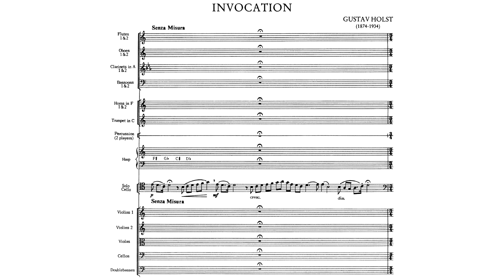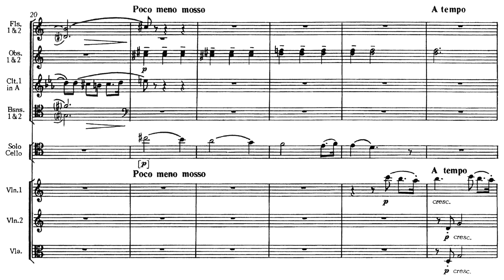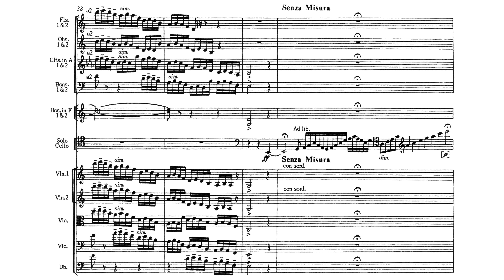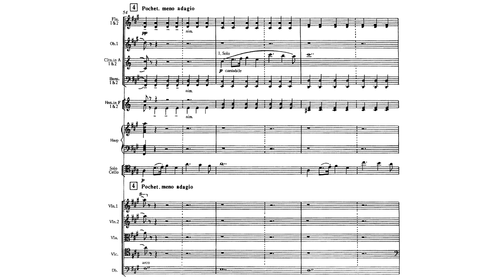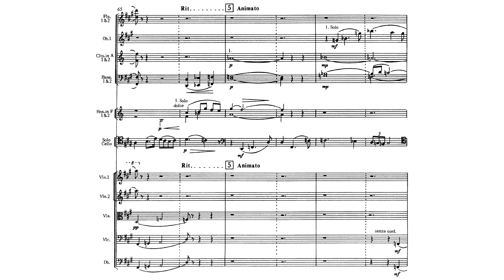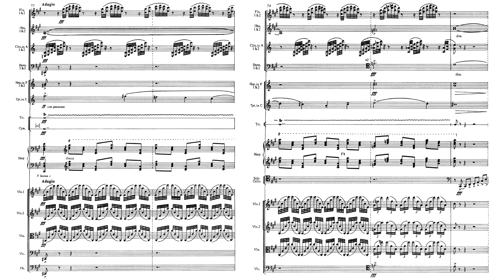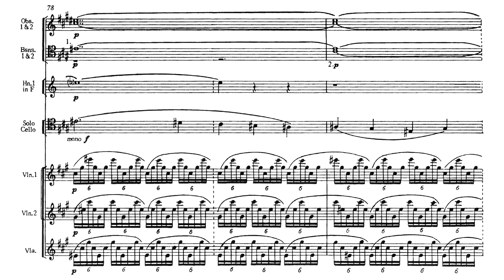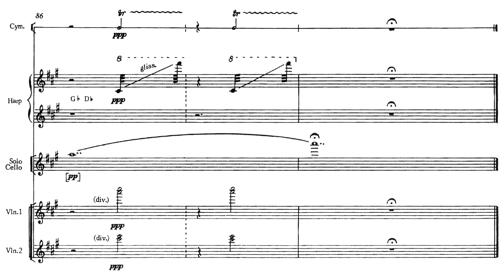Gustav Holst - Invocation (1911)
Cellist: Tim Hugh
Orchestra: Royal Scottish National Orchestra conducted by David Lloyd-Jones